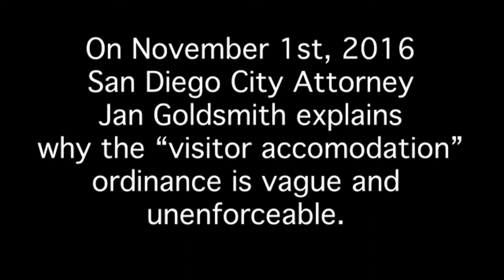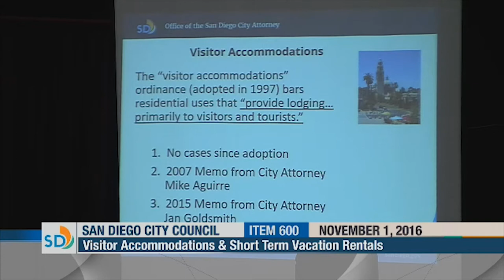Jan Goldsmith Explains Visitor Accommodations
Short term rentals don't violate the San Diego Visitor Accommodations ordinance.  City Attorney Jan Goldsmith explains.